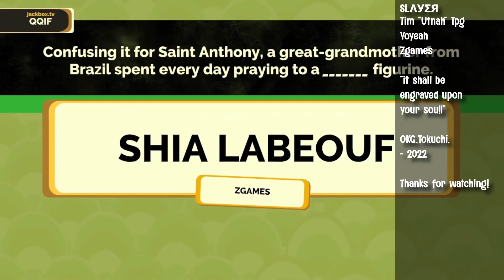Chivalry II | The Raid on Aberfell (Online Battle)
Sebuah peperangan yang dasyat - dengan mencuri khinzir, menjatuhkan batu batu dan menbunuh pendakwah kerajaan langit. Saksikan - tapi takde komentary sebab aku malas nak on mic huehuehue